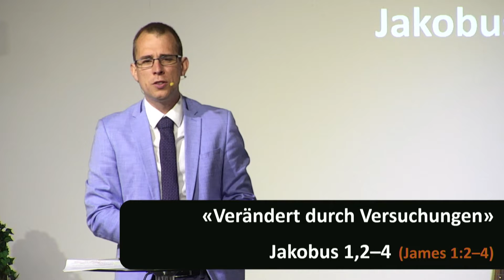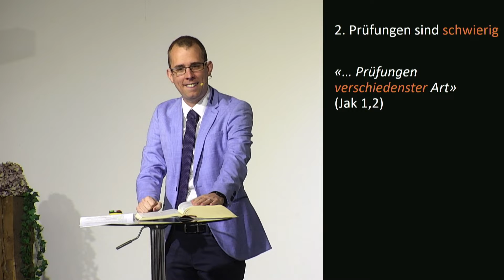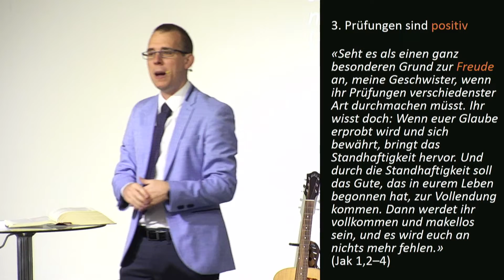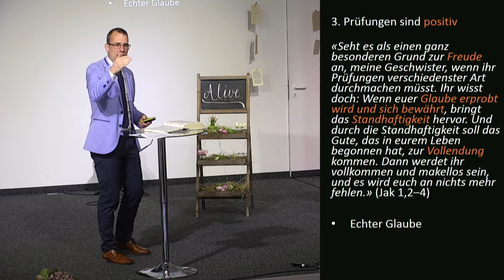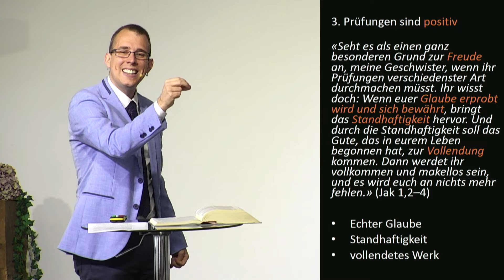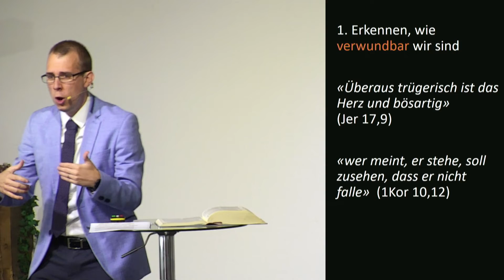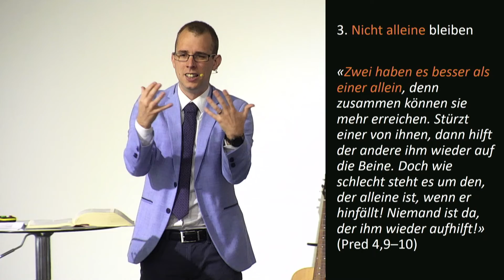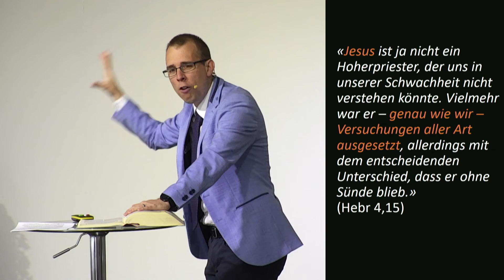Verändert durch Versuchungen – Matthias Kradolfer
Predigt vom 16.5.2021 mit Matthias Kradolfer
Thema: Verändert durch Versuchungen
Bibelstelle: Jakobus 1,2-4